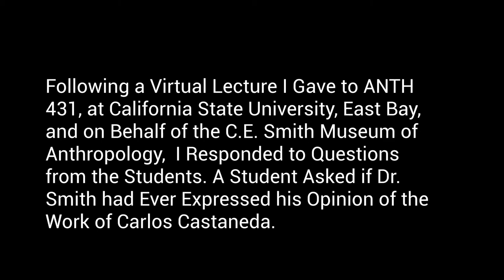Smitty, Lowell, & Carlos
After giving a virtual lecture to Anth 431 at California State University, East Bay, I responded to student questions. A student asked if Dr. Smith had ever expressed an opinion on the work of Carlos Castaneda.